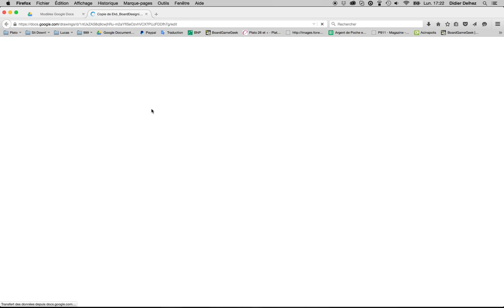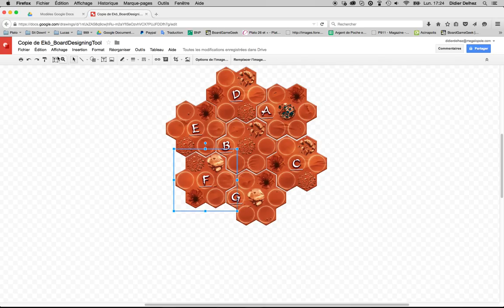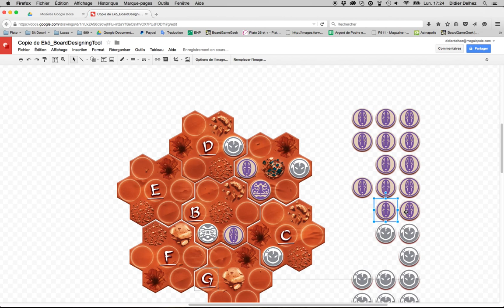Ekö boardgame — Designing Tool tutorial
This is a very short video to show you how to design your own amazing board (be creative!) for the boardgame Ekö (by Henri Kermarrec, published by Sit Down!).
1. Read explanations
2. Remove explanations
3. Place the requested tiles according to the number of players
4. Place the wooden discs
5. Take a screenshot
6. Share the screenshot as you want! Don't forget to send us a copy, and we will share the most interesting ones!